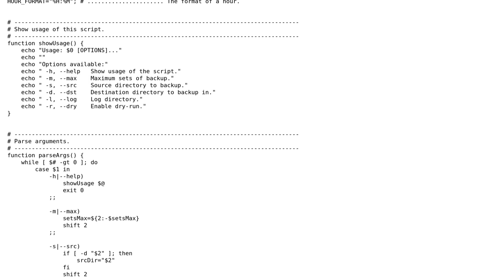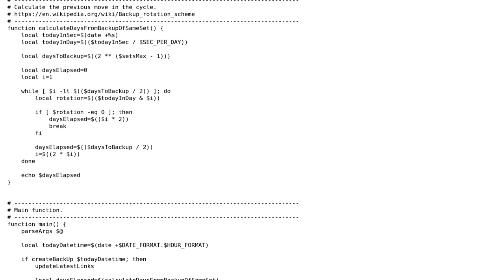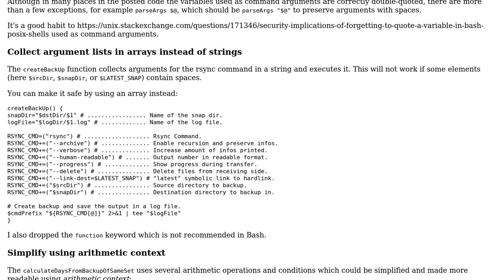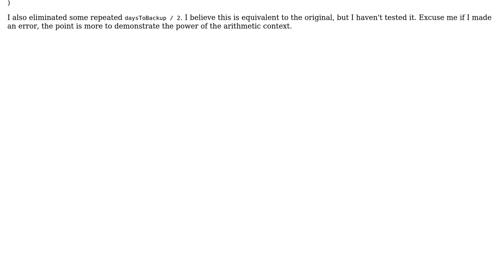Backup with Hanoi Strategy (2 Solutions!!)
Backup with Hanoi Strategy

With thanks & praise to God, and with thanks to the many people who have made this project possible! | Content (except music & images) licensed under CC BY-SA | Music | Images & others | With thanks to user Martin R user janos user hlapointe user Heslacher and the Stack Exchange Network Trademarks are property of their respective owners. You are responsible for your own actions.